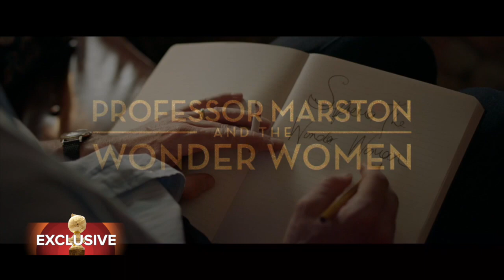Exploring the Origins of Wonder Woman with "Professor Marston"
Professor Marston and the Wonder Women directed and written by Angela Robinson is the fascinating and biopic of Harvard psychologist and inventor Dr. William Marston, and his then unconventional relationship with his wife and lover, that became the inspiration for the creation of his iconic comic book super heroine Wonder Woman. HFPA's Barbara Gasser (with camera work by HFPA's Mirai Konishi) spoke to Robinson and the film's stars, Luke Evans and Rebecca Hall.